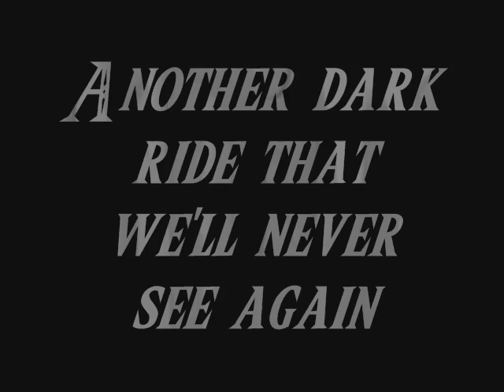Horror Haven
The Dark Ride Horror Haven which is no longer there...